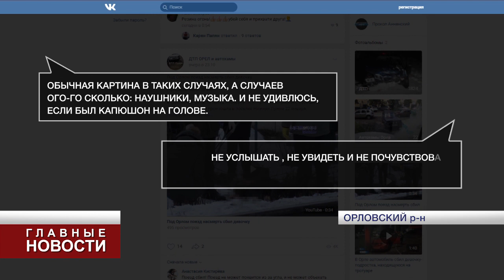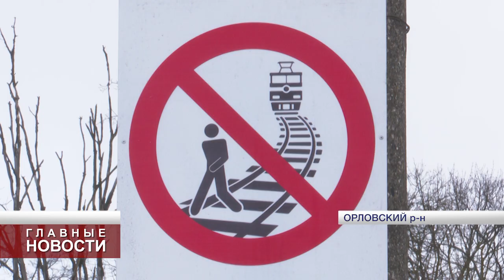В Орловской области поезд насмерть сбил 12-летнюю девочку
ЧП случилось в Орловском районе в посёлке Нижняя Лужна. Поезд выполнял рейс «Санкт-Петербург — Белгород». По предварительным данным, девочка, пересекая пути, не сняла наушники. В московском межрегиональном следственном управлении на транспорте проводят доследственную проверку.